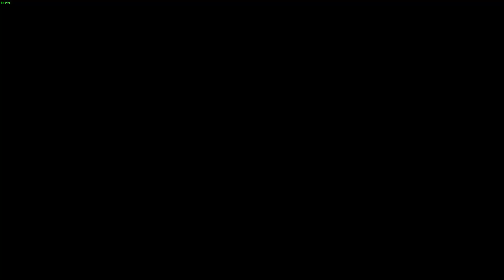Destiny 2 best weapon sound MACABROT